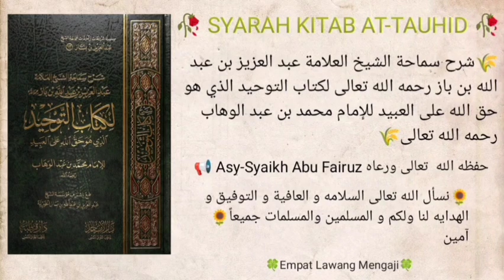Syarah Kitab At-Tauhid Ibn Baz Hal.343 | 284 | Syaikh Abu Fairuz Al-Jawiy Al-Indunisy حفظه الله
Dars 284, mukasurat 343 syarah kitab tauhid Syaikh Bin Baz  رحمه الله تعالى

BAB FIRMAN ALLAH TA'ALA:

{ أَلَمۡ تَرَ إِلَى ٱلَّذِينَ يَزۡعُمُونَ أَنَّهُمۡ ءَامَنُواْ بِمَآ أُنزِلَ إِلَيۡكَ وَمَآ أُنزِلَ مِن قَبۡلِكَ يُرِيدُونَ أَن يَتَحَاكَمُوٓاْ إِلَى ٱلطَّٰغُوتِ وَقَدۡ أُمِرُوٓاْ أَن يَكۡفُرُواْ بِهِۦۖ وَيُرِيدُ ٱلشَّيۡطَٰنُ أَن يُضِلَّهُمۡ ضَلَٰلَۢا بَعِيدٗا } [النساء: ٦٠]

Tidakkah engkau (Muhammad) memperhatikan orang-orang yang mengaku bahwa mereka telah beriman kepada apa yang diturunkan kepadamu dan kepada apa yang diturunkan sebelummu? Tetapi mereka masih menginginkan ketetapan hukum kepada toghut, padahal mereka telah diperintahkan untuk mengingkari toghut itu. Dan setan bermaksud menyesatkan mereka (dengan) kesesatan yang sejauh-jauhnya. [Surah An-Nisa': 60]

🎙 Syaikh Abu Fairuz Abdurrahman Al-Jawiy Al Indunisi حفظه الله تعالى

Isnin, 9 Jamadil Awal 1446H / 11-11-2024M di Masjid Al-Muhsinin Changloon, Kedah, Malaysia.